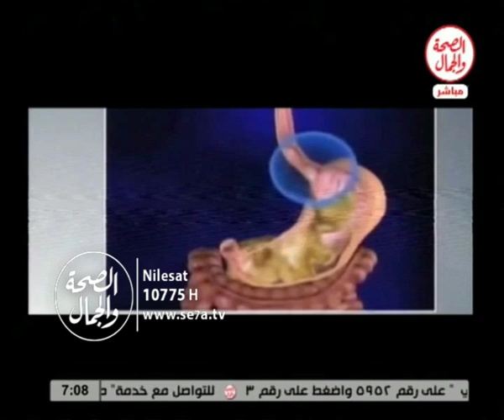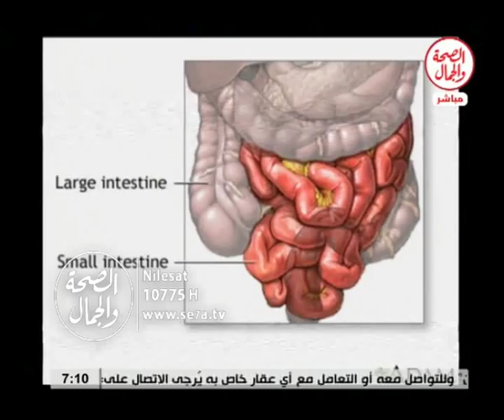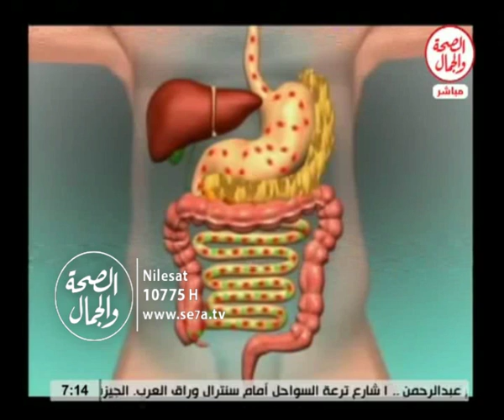الأستئصال المعوي II الصالون الطبي 13 4 2016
الأستئصال المعوي II الصالون الطبي
د/ عبد الرحمن...أستشاري الجراحة العامة
باستضافة/ د/ سمير عنتر...أستشاري الكبد والحميات